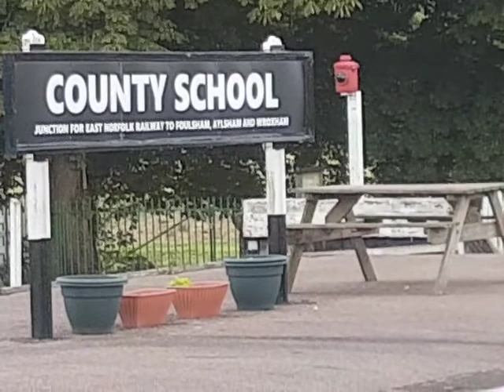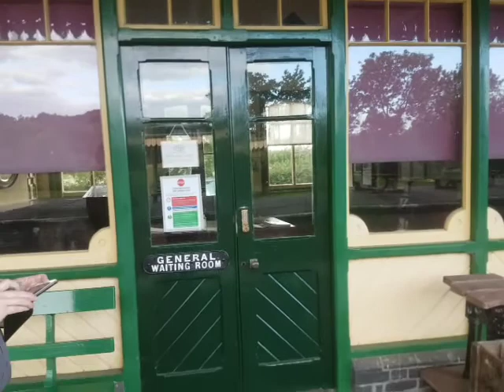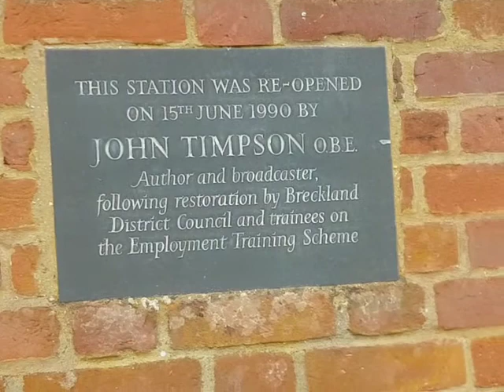Mid-Norfolk Railway County School Station near North Elmham, Norfolk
Mid-Norfolk Railway County School Station North Elmham

A short stretch of track about 17 miles from Wymondham where the MNR starts.  Regular tourist services run from Wymondham to East Dereham in Norfolk.  After this, the track is still in place to North Elmham but isn't used.  Rarely, an occasional train will run to Hoe but the 3 train crew operated level crossings are time-consuming to unlock.  After North Elmham, the track is not in place until the short stretch at County School Station roughly 1 mile from North Elmham.  The track from here has been removed.

The track was operated by Great Eastern Railways (GER) from Wymondham to Wells-next-the-Sea.  Just after County School station (Watts Naval School (now demolished)) the branch to Wroxham once diverged (East Norfolk Railway).

County School Station has the platforms, station buildings, some old trains, signals, crossing gates and an orchard with mistletoe!  Free entry and very peaceful overlooking fields with lots of various birds for twitchers, even owls in the evening.  100 meters along the road, the River Wensum passes which starts at Norwich from the River Yare with the mouth at Great Yarmouth.